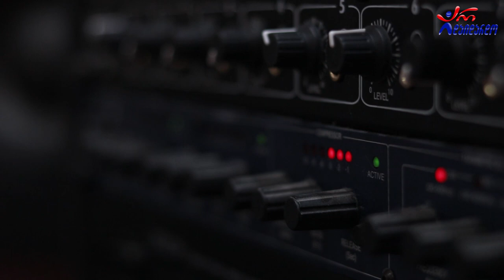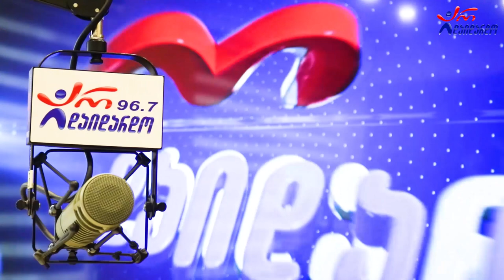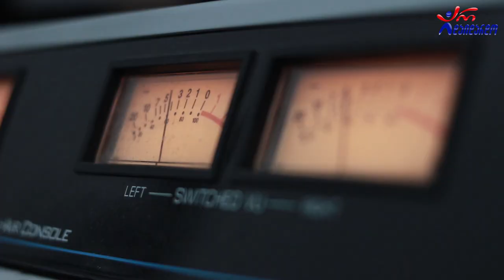გოჩა იაშაღაშვილი & გიორგი კიკონიშვილი. გადაცემა "რადიო დუეტი". 16.09.2022. ვიდეო კოლაჟი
2022 წ.  16 სექტემბერი
☛ პარასკევი - 17:00. გადაცემა "რადიო დუეტი თაკოსთან ერთად". სტუმრად გოჩა იაშაღაშვილი და გიორგი კიკონიშვილი. ვიდეო კოლაჟი